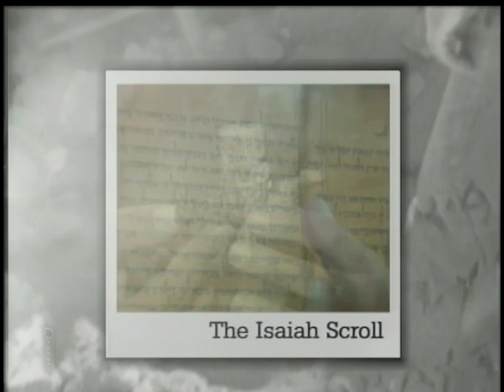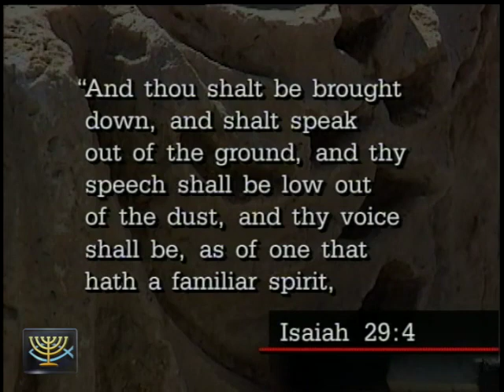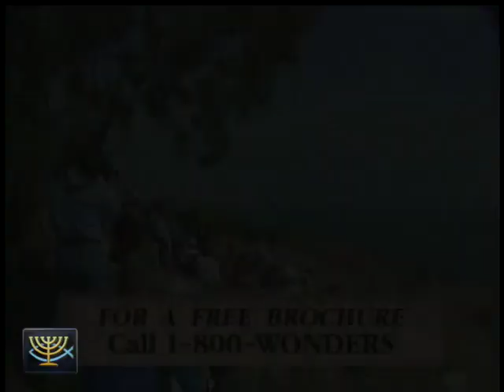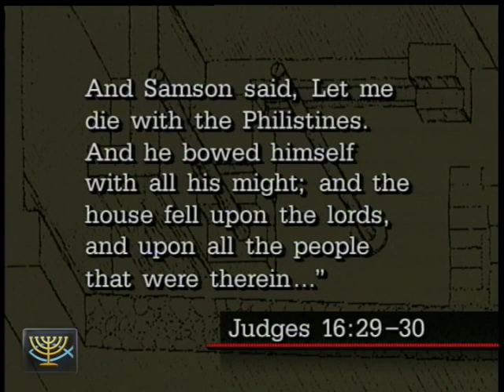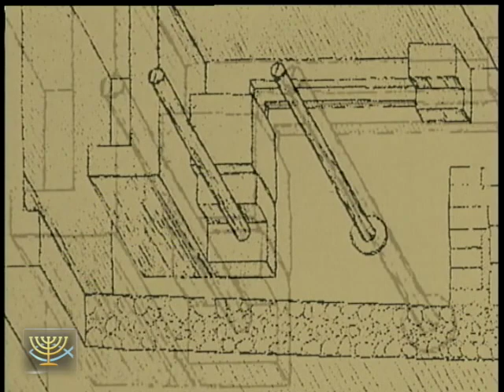The Stones Cry Out #6: Archaeology and the Scriptures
(From 1997)
“Archaeology and the Scriptures"
See with your own eyes the history that has occurred at the Citadel, which is also called “David's Tower.” Then we discuss archaeology’s place in illuminating Scripture and also hear from a spokesman with the Israel Antiquities Authority.

The Stones Cry Out series:
Archaeological discoveries greatly illuminate and validate the Biblical record. Zola and Dr. Tom McCall journeyed to archaeological sites in Israel and Jordan and interviewed the experts. Learn about the controversial Hasmonean tunnel, the first extra-Biblical reference to Pontius Pilate, idols from the time of the Canaanites, the first archaeological proof of Roman crucifixions in Israel, plus many other ways “the stones cry out.”